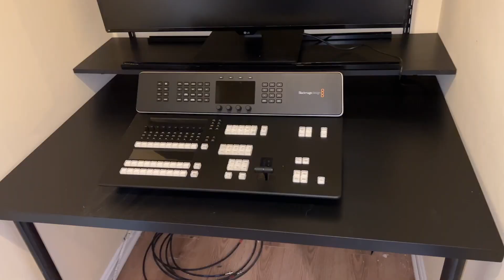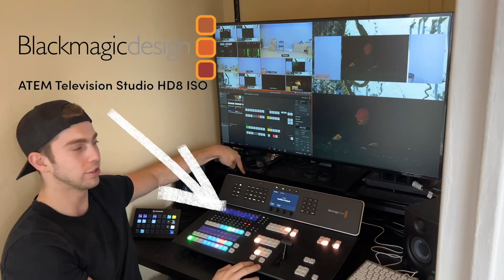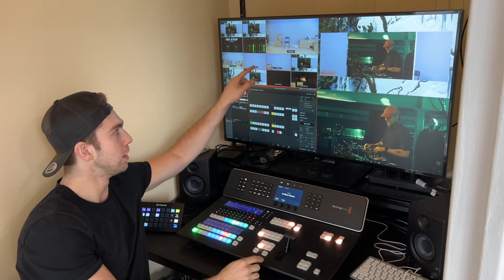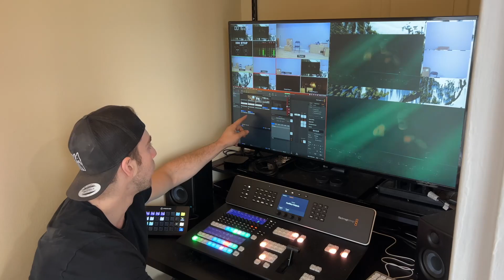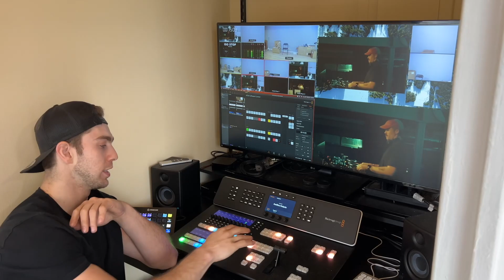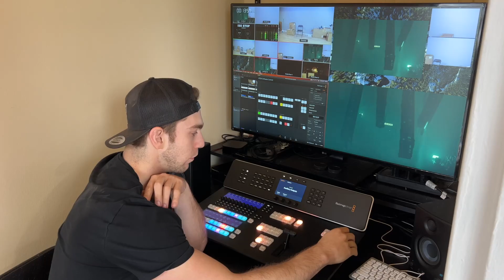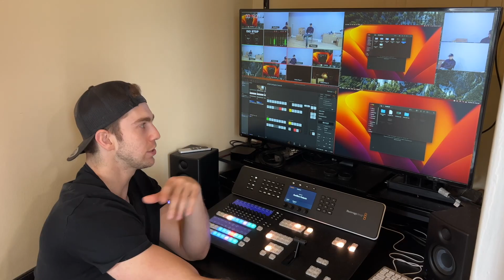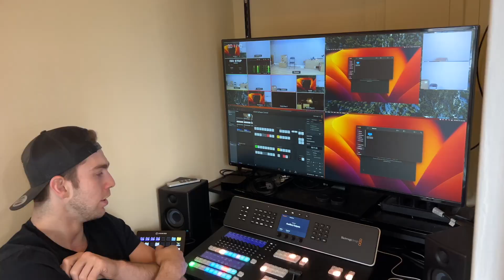Atem Television Studio HD8 ISO Podcast Setup: w/ Motorized Legs For Cameras!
In this video, Brandon Peltz shows some of the builds he has been doing for a studio in DC. He demonstrates an up desk with a TV and a camera mounted on them, all on a single cable reel. The camera is mounted with a pipe to the table and the TV is rigged onto the frame, making it easy to move around and get nice B-roll shots.

He then moves on to a podcast set up with a wooden desk and low-profile microphones that have a USB port to plug directly into a laptop for Zoom calls. There are also RGB colored lights on swing arms that can be used to change the backdrop, with all the lights and stands on wheels for easy movement.

Finally, Brandon shows the video switching control room with a 43-inch LG monitor with a quad view, a multi-view from Black Magic, a program feed, and two displays for the Mac Studio. There is also an Ultra studio HD for lower thirds, and the control screen is for Atem Software control and pro presenter. Overall, the video provides a detailed overview of the equipment used in the studio and how it was set up.

two-way communication.